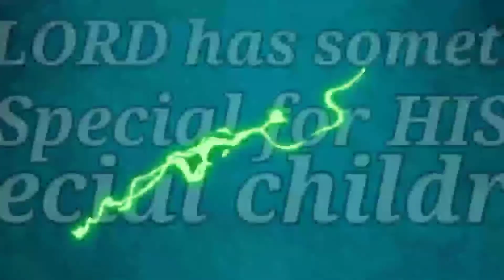Daily Bible Nuggets|"आनन्द-एक चुनाव"by Anshu